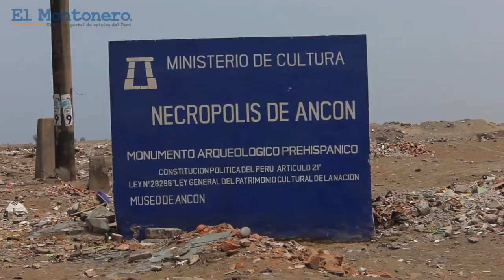Colegio, signo y cultura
En la siguiente video columna, Eduardo Zapata, lingüista y semiólogo, menciona que, en uno de los colegios más importantes de Ancón, el nuevo currículo pondrá énfasis en temas como identidad y cultura. Al costado del mencionado claustro un anunció dice: “La Necrópolis de Ancón”. Agrega que semejante referencia alude a una zona histórica que se busca conservar, sin embargo la suciedad y el abandono contradicen el anuncio del ministerio. Zapata se pregunta: ¿Qué pensará un alumno sobre el valor los signos y la enseñanza escolar?